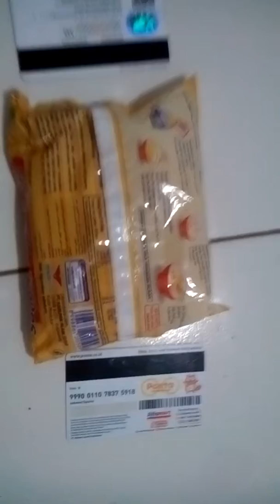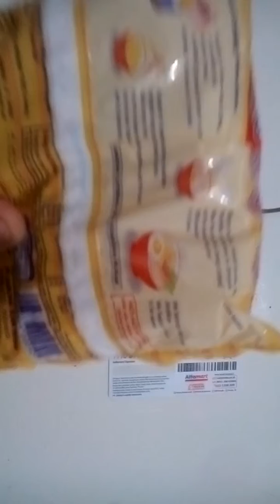review mie sedaap ayam spesial